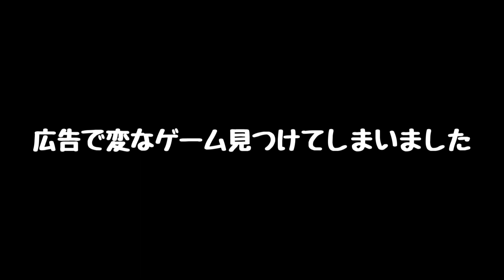広告で見つけた筋トレすると一瞬で巨人化するスマホゲームってなんなの？【ゆっくり実況】